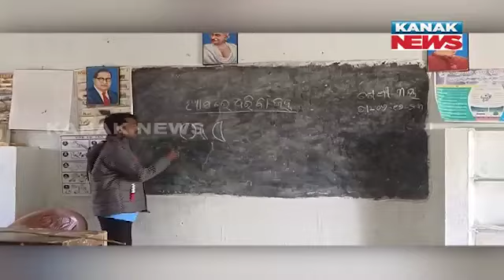Inconvenience For School Children, Reality Of Imparting Education In Ganjam